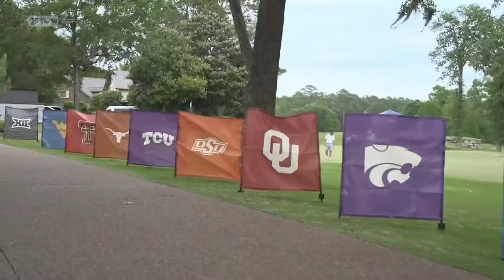2024 Big 12 Men's Golf Championship Highlights | April 24, 2024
Highlights from the 2024 Big 12 Men's Golf Championship at the Whispering Pines Golf Club in Trinity, TX. The University of Texas claimed its ninth Big 12 title after posting a final score of 1,127 (-25). Their final score is the second-lowest 72-hole score posted in Big 12 Championship history. Holding the lead on Monday and Tuesday, Cincinnati’s Ty Gingerich shared the medalist honors with TCU’s Gustav Frimodt and OSU’s Preston Stout. The trio shot nine-under 279 after four rounds.

To stay up-to-date with your favorite Big 12 teams and student-athletes, follow @Big12Conference on all major platforms.